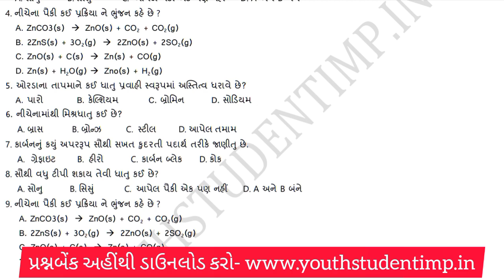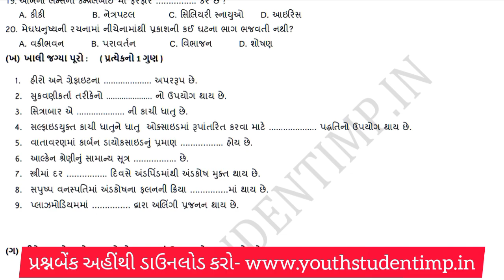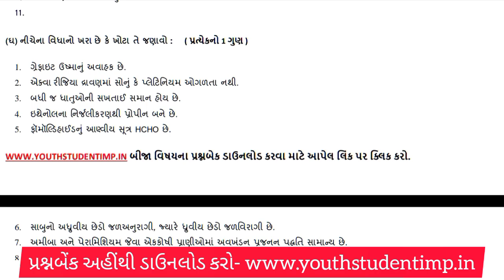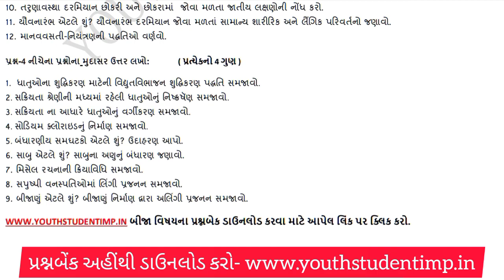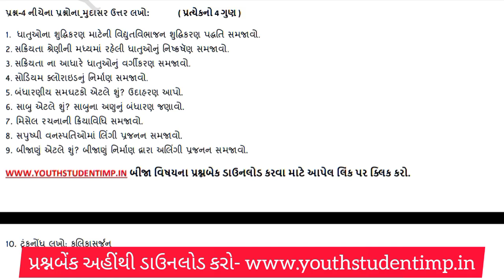Std 10 Science ekam kasoti Question Bank PDF December 2022|Dhoran 10 Vigyan Ekam Kasoti Paper 2022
📑  *ધોરણ 9 થી 12 ચોથી એકમ કસોટી ડિસેમ્બર 2022* 📑

Std 9,10,11,12 Syllabus, time table, ekam kasoti original Papers Ekam Kasoti December 2022

std 10 science ekam kasoti paper 2022 pdf,
std 10th science ekam kasoti paper 2022.
std 10 science ekam kasoti paper solution 2022 english medium,
std 10 science ekam kasoti paper,
solution 2022 December std 10 social science ekam kasoti paper 2022,
std 10 science ekam kasoti paper solution 2022 in english,
std 10 science ekam kasoti paper solution 2022 December,
std 10 science question bank solution,
std 10 science question bank pdf gujarati medium 2022,